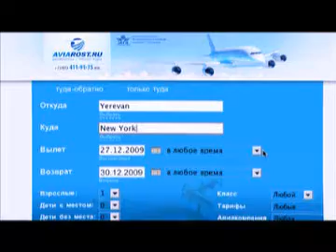Авиарост - рекламный ролик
Авиарост. Рекламный ролик туристической компании, подготовленный в телекомпании "Шант"